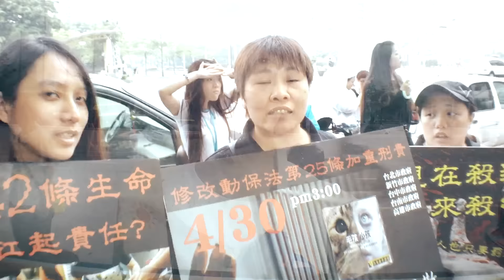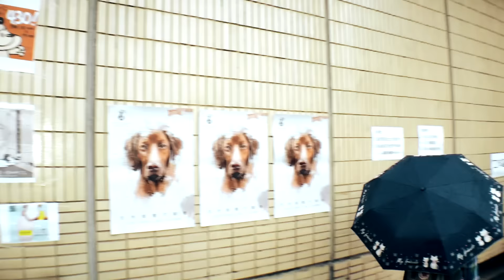貝克大叔教你手機微電影:為毛小孩走上街，感動千萬人！| iPhone拍攝|遊行請願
昨天4月30日，
貝克大叔參與了全球各地大行動-為毛小孩走上街活動，
許多人冒著雨，都為了這活動出一份力，
場面真的很感人。

大叔拿著手機，
記錄當下的點滴，也訪問了現場一些民眾，
可以通過大叔的手機鏡頭感受到大家熱情的參與。

大叔認為，活動雖然只有一天，
希望通過影像，讓更多的人知道我們可以為毛小孩做得更多.

如果，你也認同，請用力分享吧！

2016年4月30日，星期六下午，
請全臺灣人民一起來參與，請一起來改變毛小孩的未來~
全球動保大串聯活動，台灣、香港、澳門將首次同步舉行，美國、加拿大、法國等動保團體也會在各地響應聲援。

There will be a big and unprecedented event held for furkids in Taiwan, Hong Kong and Macau simultaneously on 4/30th (Sat).
In addition, animal protection groups in Canada, California and France will interact with us at the same time.

This event aims to make a request that Article 25 of Taiwan Animal Protection Act must be amended, that mean people who abuse, abandon, eat and slaughter animals in Taiwan must receive harsher penalties rather than just be fined.